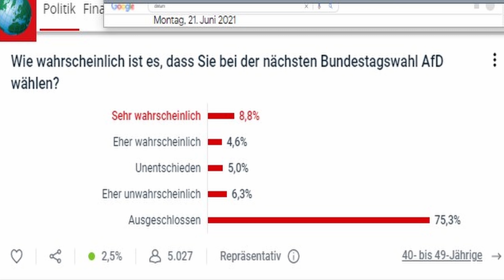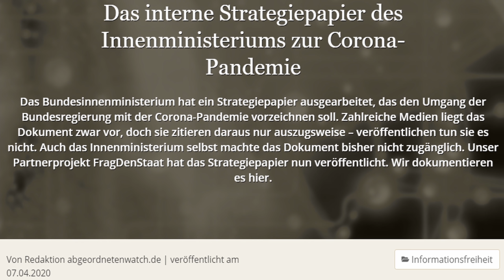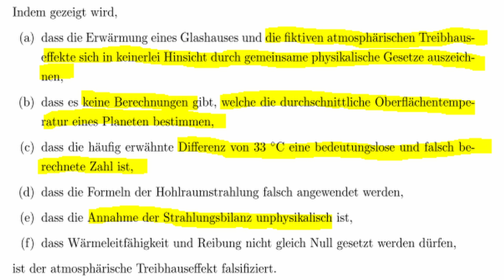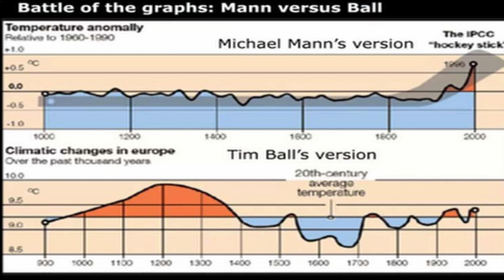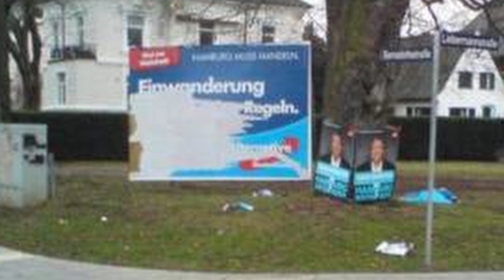Wie Tino Chrupallas (AfD) den Mediennarrativen entgegentritt und auch Medienarbeit hinterfragt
Auf welche Weise Tino Chrupalla (AfD) am 8.8.2021 bei der ARD seinen meiner Meinung nach bislang stärksten Interview-Auftritt bei einem manipulativem aber im Tonfall vergleichsweise fair geführten Interview bei aber dennoch vielen trickreichen Fragen abgibt, und welche Möglichkeiten er noch gehabt hätte, darum und um anderes geht es in diesem Video.

0:00 Einleitung
0:46 O-Ton Sommerinterview (5 min gekürzt EU/Steuern)
19:26 Kommentar mit Ausschnitten

Bankverbindung
Politik, Psychologie & anderes
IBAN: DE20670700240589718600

Wichtige Informationen:
Metastudie von John Ioannidis zur Feststellung der Mortalität von Covid-19:

Nachrichten:
Lion Media

Virale Videos:
Ritter der Meinungsfreiheit, Die Wahrheit des Admirals
Für Gerechtigkeit
CLIPS Returns
_horizont_
Toni Bartl

Rin99er - Kommentierung

Gleichberechtigt – Wahlkampfstrategie

MMnewsTV – Kommentierung

Honigwabe - Streams